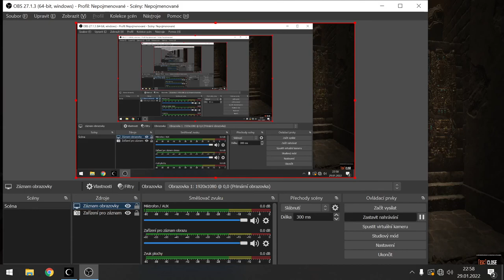Shadow of the Tomb Raider - part 72 - 3D (PC)